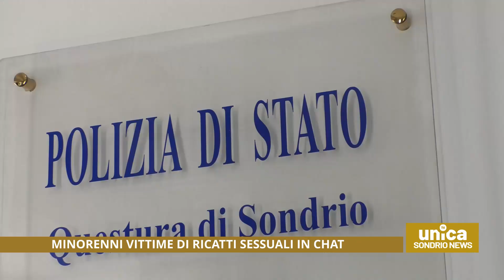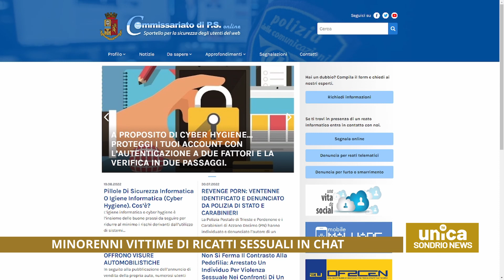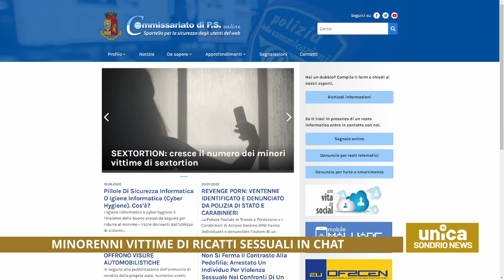Minorenni vittime di ricatti sessuali in chat